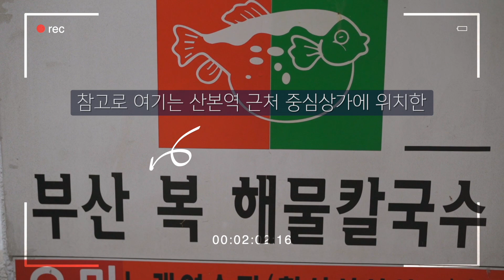Have You ever Tried Puffer Fish Noodles? (in Sanbon)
안녕하세요!! 소소한 일상속 맛난 경험들을 공유하는 꼬마누나 입니다.

사촌언니의 강추로 멀게만 느껴졌던 '복어'를 인생 처음으로 맛봤습니다.
특히 저같이 '복어'를 멀게 느끼시는 분들, 시청해주세요.
복어 입문코스로 복칼국수와 복어튀김을 추천드려요.

유튜브의 첫걸음을 뗀 저에게는 큰 힘이 됩니다~

그리고 영상 제작에 '본다'님의 자료들과 강의들이 큰 도움이 되었습니다!!